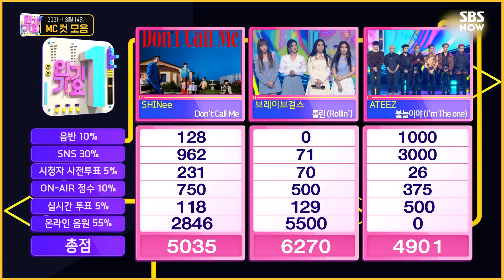[인기가요] 3월 2주차 '지훈🎂 X 성찬🍭 엠씨 컷 모음' / 'SBS Inkigayo' MC CUT Special | SBS NOW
00:00 니니즈의 오프닝
01:04 WayV 컴백 인터뷰!
02:35 너무 귀여운 거 아니가?
03:07 로제 컴백 인터뷰!
04:54 Happy Birthday to Hoon
05:45 엔딩까지 함께 달려가요!
06:15 인기가요 엔딩

Happy Birthday to Hoon~🎂
여러분~ 🍭화이트데이 선물은🍭
차니X지니 니니즈예요♥

그럼~ 21년 3월 2주 차 습덕후 Pick 방출🙆🥰
☞ 매주 일요일 오후 03시 50분 본방송